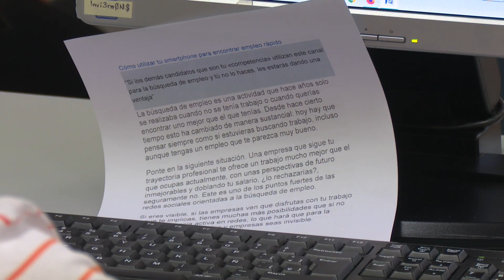Cómo mejorar la búsqueda de empleo con el nuevo servicio de asesoramiento laboral para mujeres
Con tutorías individualizadas para optimizar el proceso de búsqueda de empleo, la elaboración de curriculum y la preparación para el tenso e importante momento de una entrevista de trabajo. Así se presenta el nuevo servicio que la Concejalía de Igualdad de San Sebastián de los Reyes ofrecerá durante un mes a las mujeres del municipio.

Se ajustará a la demanda que planteen las usuarias en búsqueda activa o mejora de empleo y en las sesiones, que serán individuales, se brindarán consejos y herramientas que sirvan para diseñar un buen curriculum y conocer las plataformas virtuales para la búsqueda de empleo y mejorar la formación.

Será los martes de 10 a 13 horas, desde el 19 de noviembre al 17 de diciembre, siendo necesario acudir con cita previa llamando al 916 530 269, escribiendo un email a o presencialmente en el Espacio de Igualdad Almudena Grandes.

+info
Espacio de Igualdad Almudena Grandes
Calle Recreo, 4.